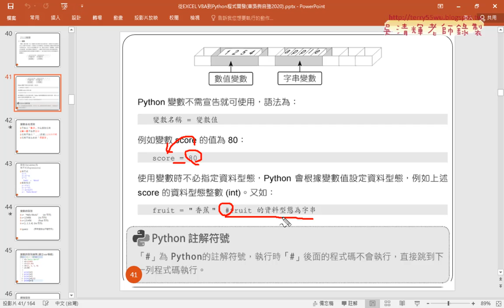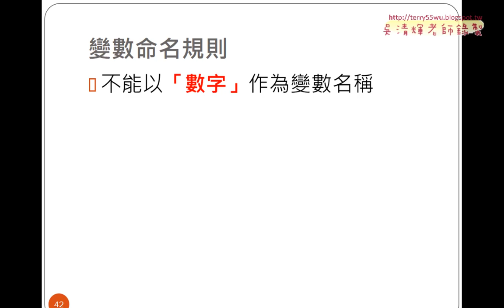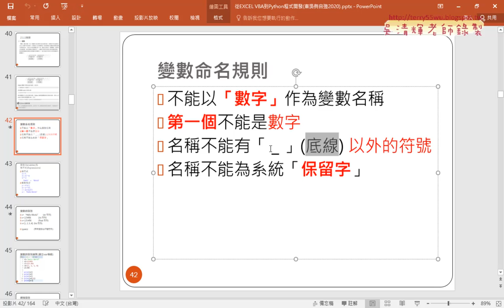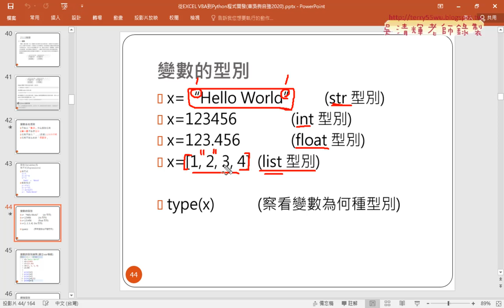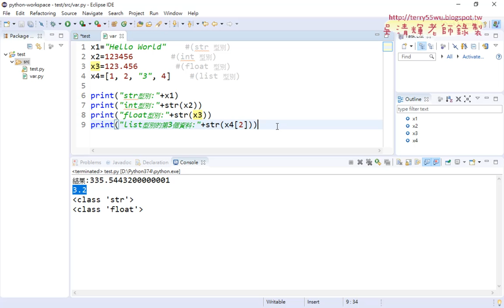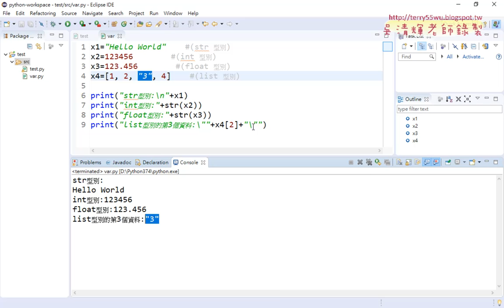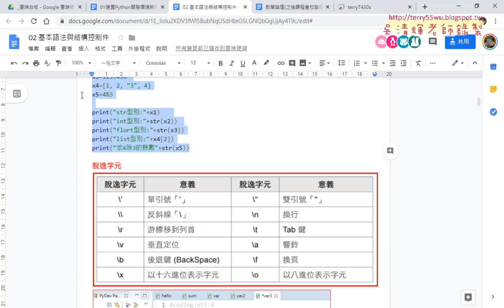08 型別轉換與串列與脫逸字元